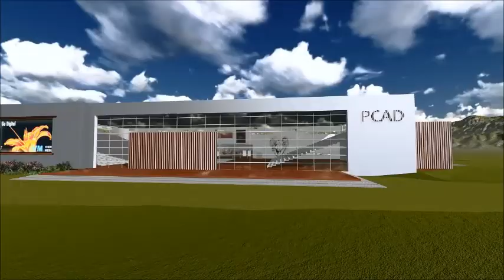Architectural fly-through animation - sports / convention center proposal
This is an animation for a sports and convention center proposal.

Modeled in Revit, rendered in Lumion.